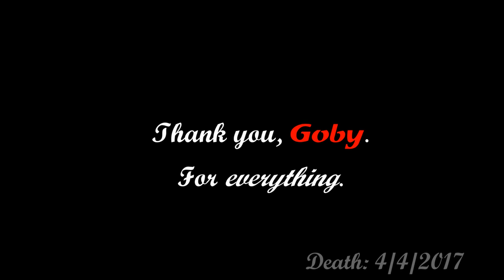~Tribute to Goby~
Goby, the horse I learned to ride with for roughly three years, passed away yesterday. He got colic and didn't make it. If you say that making this video is overreacting, I will not delete your comment but I will ignore it. This is my way to deal with it as it helps me process. There were videos and pictures that I couldn't even fit in this video. I rode him for three years, but I've known him for five.

Song: Unsteady by X Ambassadors